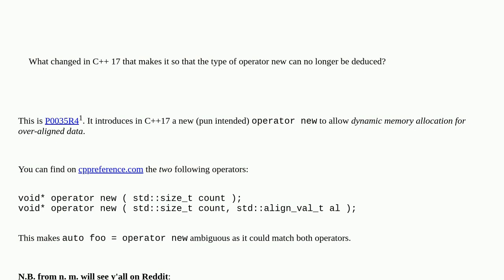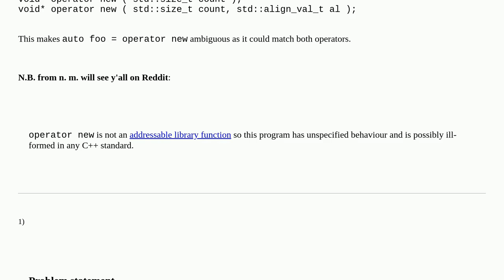Why does taking a function pointer to operator new compile in C++14, but not in C++17?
A special thanks goes out to the community

  c++17 auto c++ c++14 operator-overloading